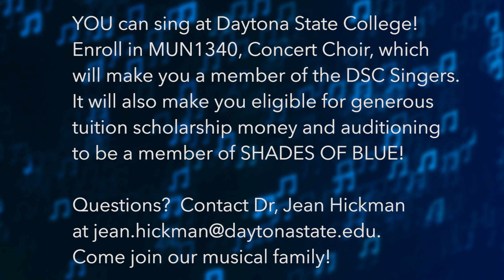DSC - Shades of Blue Spring 2021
Daytona State College - Shades of Blue Spring 2021
A demonstration of the acapella singing group Shades of Blue